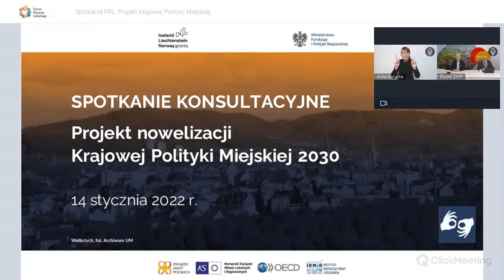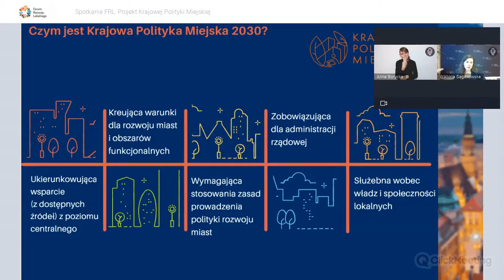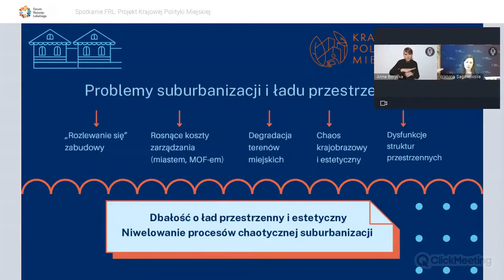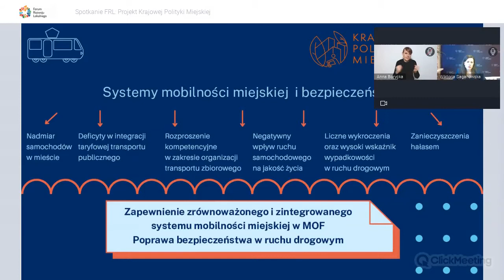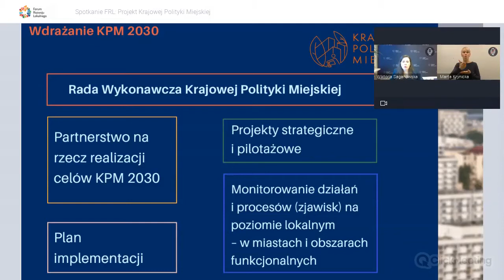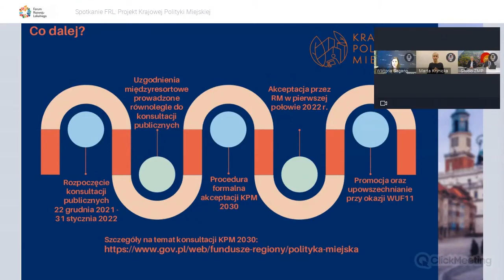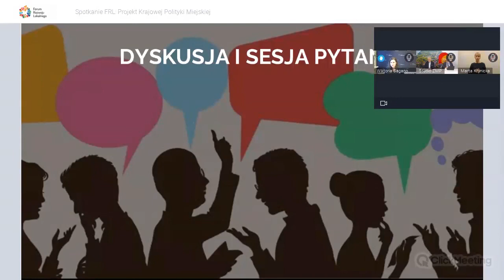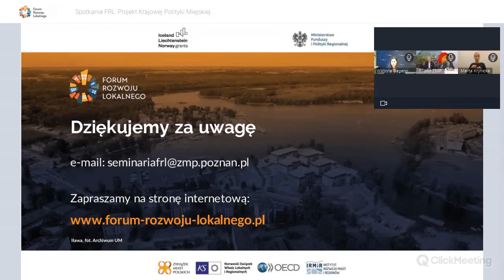Projekt Krajowej Polityki Miejskiej – spotkanie konsultacyjne dla miast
Zapis spotkania, które odbyło się w wersji online dnia 14 stycznia 2022 r.